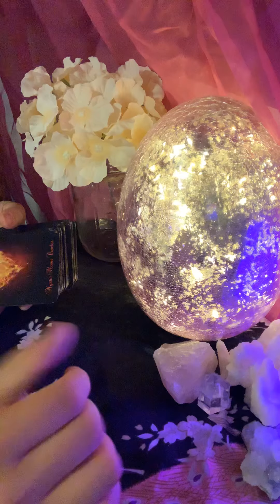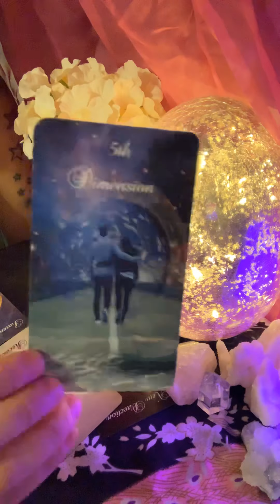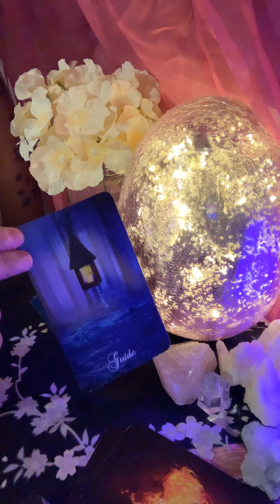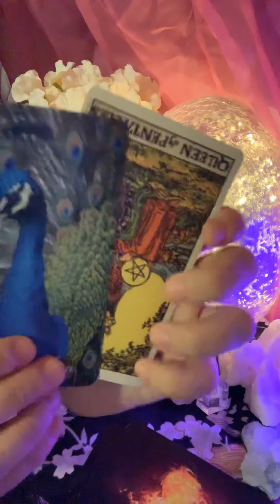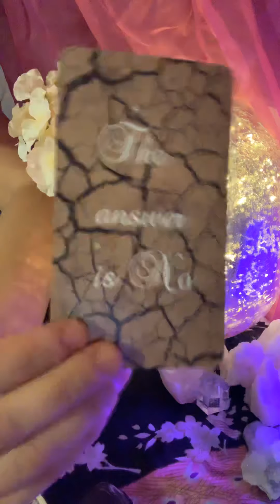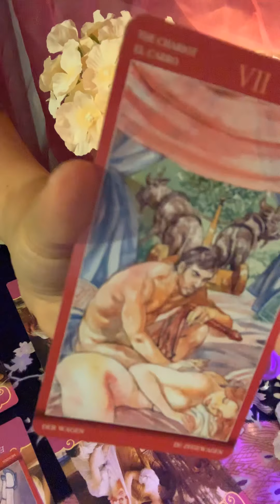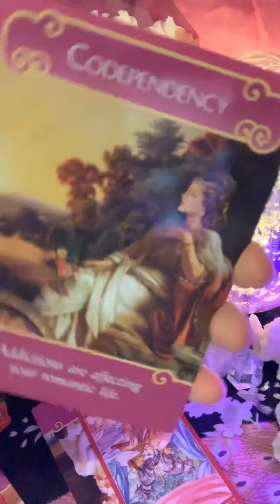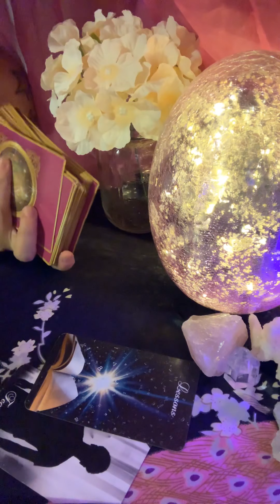Soul connections in separation - How do they feel about you?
Soul connections in separation - Do they care? how do they feel? and what do you need to know about the connection.

Decks used :
Rider Waite
Mystic Moon Oracles
Romance Angels